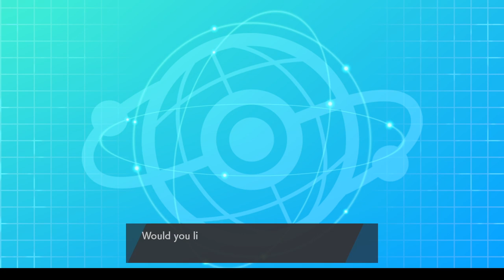XDL Final - Battle vs Flagstaff Flygons